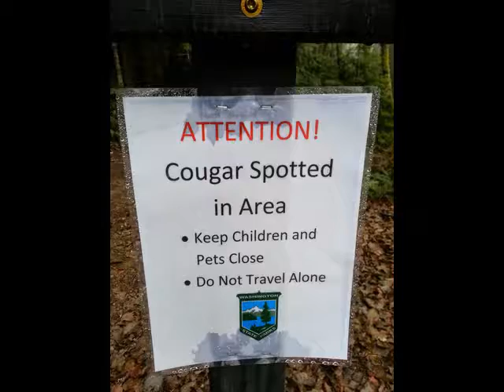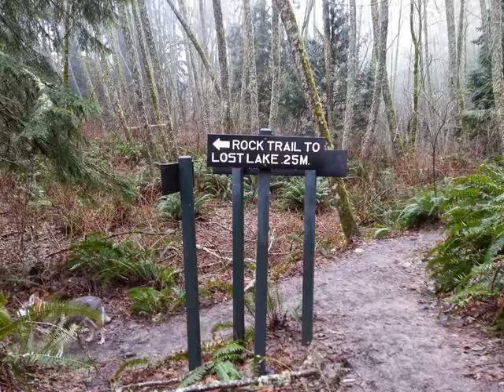Hike to Lost Lake on Chuckanut Mountain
Thanks to the efforts of the WTA (Whatcom Trails Association), there is a trail (The Rock Trail) which connects the trail head at the Cleater Rd to Lost Lake.